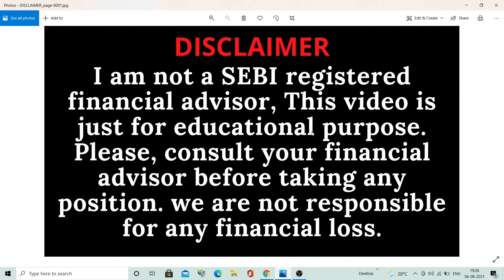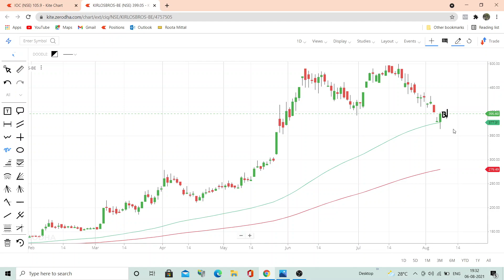KIRLOSKAR BROTHER SHARE LATEST NEWS TODAY | KIRLOSKAR BROTHER SHARE ANALYSIS & TARGET PRICE